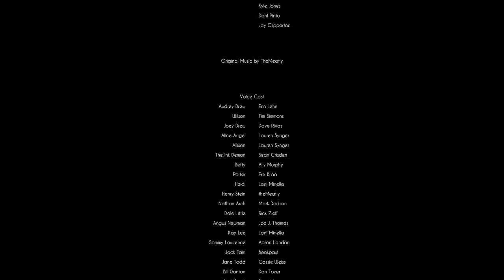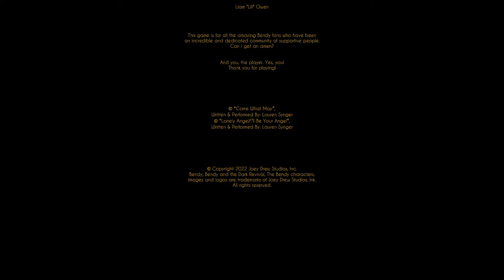Master carter's live BENDY AND THE DARK REVIVAL PT5 THE END ITS TIME TO END BENDY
LETS DO THIS WE ARE ENDING BENDY ONCE AND FOR ALL